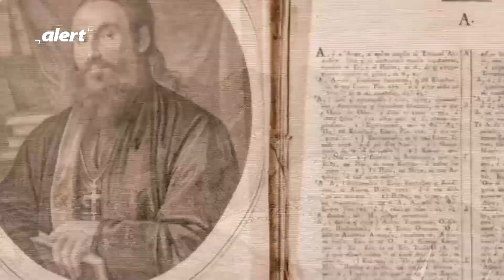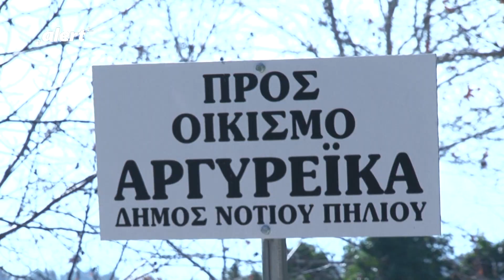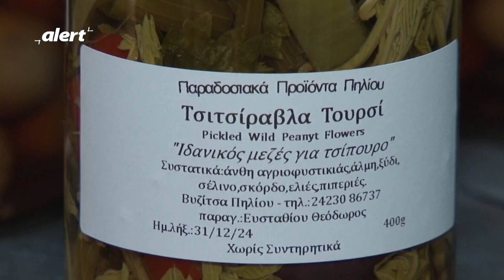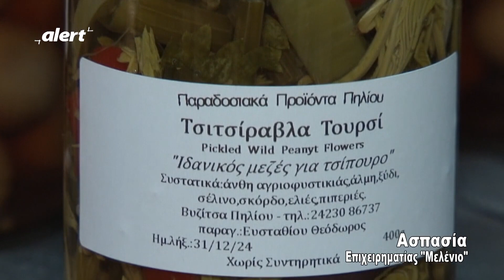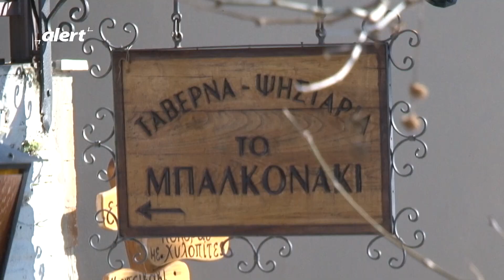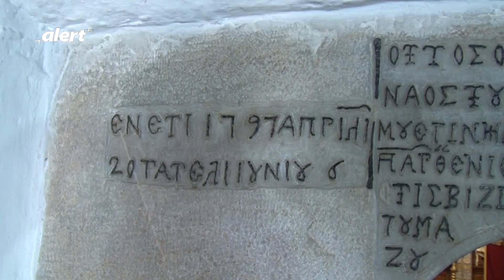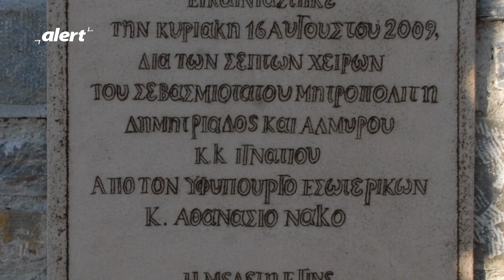Οδοιπορικό στη Βυζίτσα - "Βυζίτσα 365 ημέρες διακοπές"